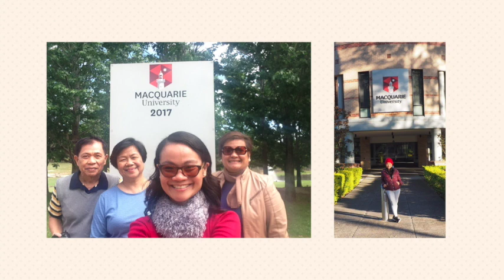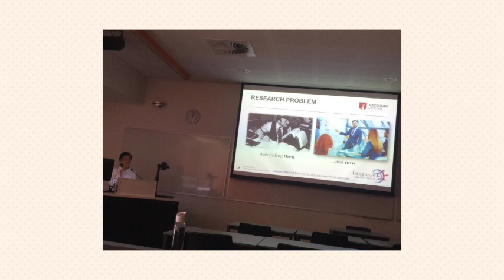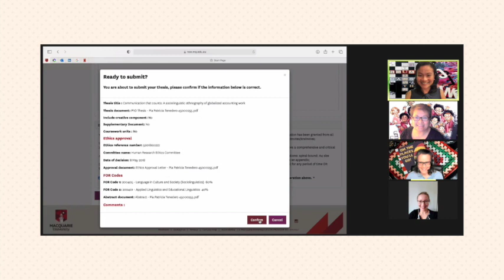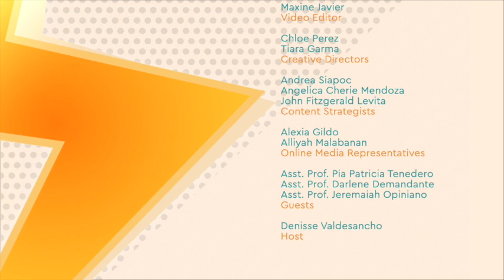Pursuing Your PhD Degree Abroad with AB Professors | Culture Shock Episode 2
Want to pursue your PhD in another country, away from your friends and family?

Watch as Asst. Professor Jeremaiah Opiniano, Asst. Professor Pia Tenedero, and Asst. Professor Darlene Demandante, all from the Faculty of Arts and Letters, share their culture shock experience of completing their PhDs abroad! In this episode of Culture Shock!